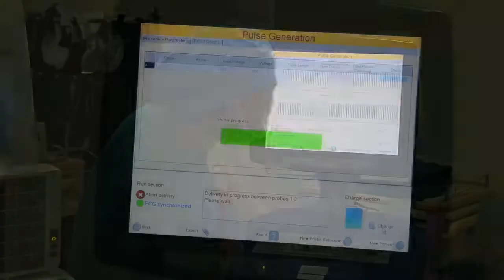Nanoknife Ablation (Irreversible Electroporation)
Nanoknife surgery with Maxio Navigation for Pancreatic cancer in Fuda Cancer Hospital.